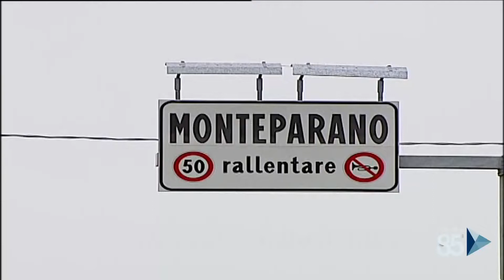28 Ottobre 2020 Monteparano TA Covid-19, negativi i collaboratori del sindaco